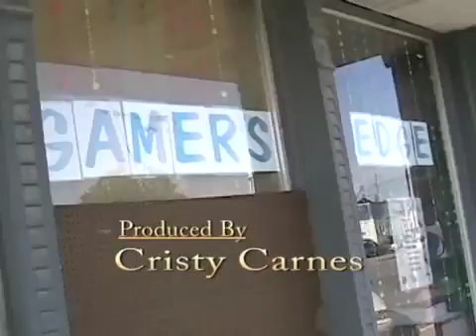Living Edge Trailer from around 2003 Thanks everyone